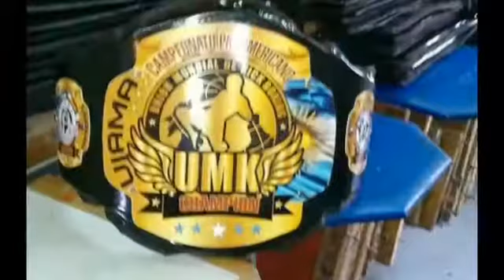Cinturões para artes marciais, muaythai kickboxing boxe mma taekwondo karate kung fu e outros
CONFIRA NOSSO TRABALHO MEDALHAS  TROFEUS E CINTURÕES. artes marciais , lutando na rua  cinturoes profissional. campeonato profissional. UFC os melhores melhor lita do UFC belator ifc maiores nocaite